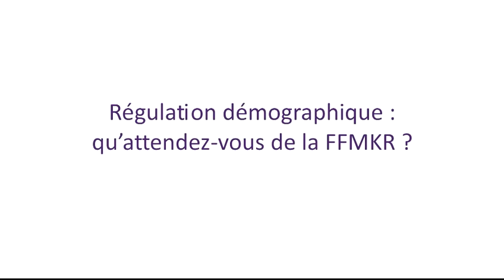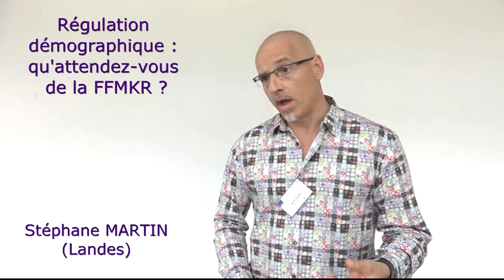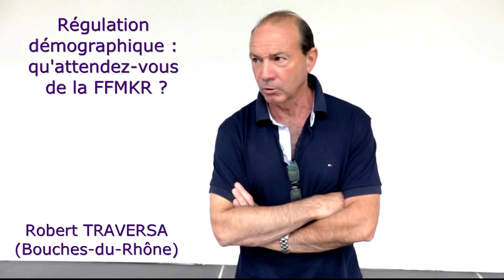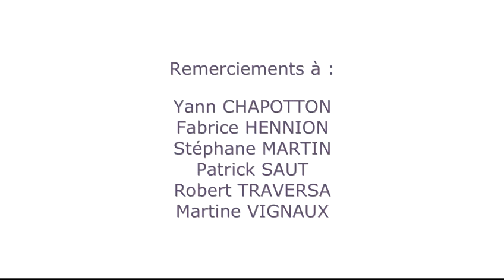Régulation démographique : pour ou contre ?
Adoptées avec la signature de l'avenant 3 à la convention des kinésithérapeutes, puis abandonnées suite à la décision du Conseil d'Etat du 17 mars 2014, les mesures de régulation démographiques ont leurs partisans et leurs opposants… Interview croisée.